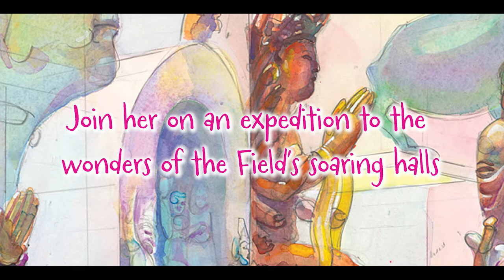Rosie the Tarantula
A True Adventure in Chicago’s Field Museum